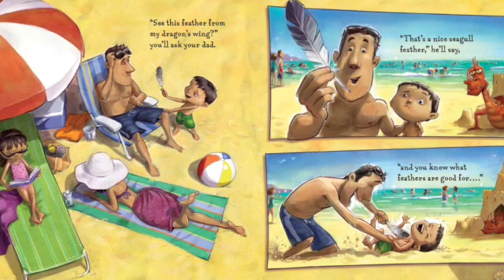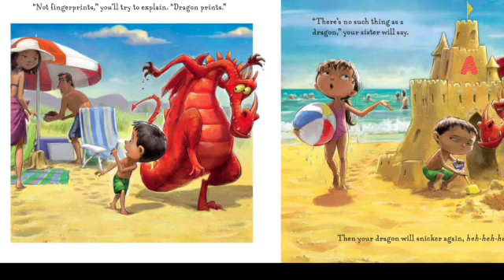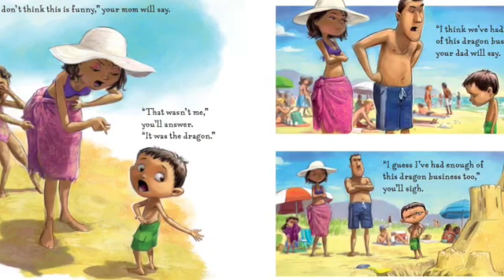When a Dragon Moves In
Written by Jodi Moore
Illustrated by Howard McWilliam
Age: 3-7

A beautifully written story about a boy and his dragon